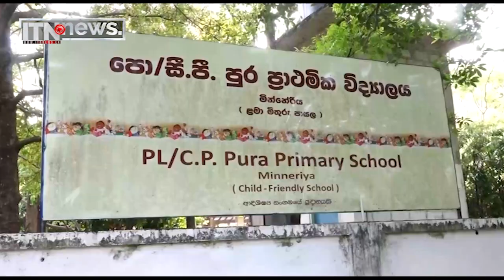ගුරු - විදුහල්පතිවරු ලෙඩ වුණත් පාසල්වල කටයුතු සාමාන්‍ය පරිදි